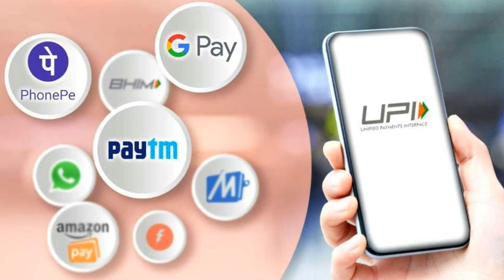UPI payments surge across cities | Tamil